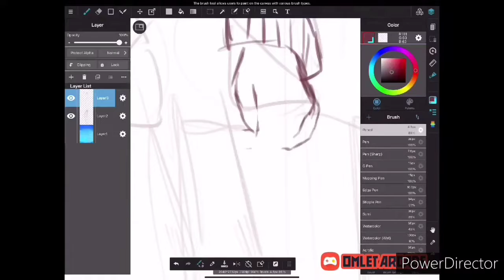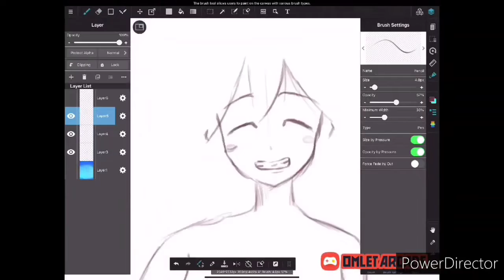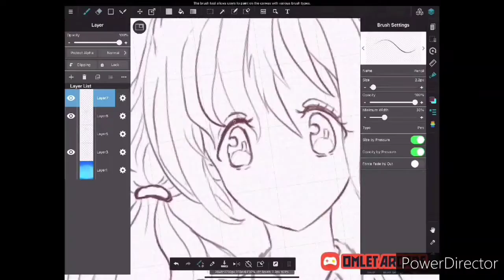Anime drawing practice 1.1